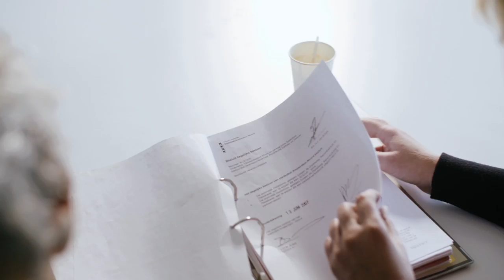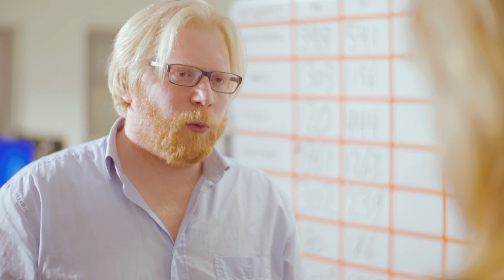Verder kijken dan cijfers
Als teamleider crediteuren is Linda het levende bewijs van de opleidings- en doorgroeimogelijkheden. Ontdek meer op